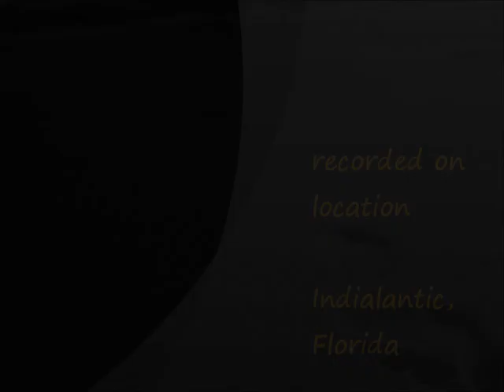"Heather" by John Aiello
This is the first of many songs I wrote for or about Heather, mother of my children.  It's about meeting someone and wishing you could run away from this force that's pulling you in. But in the end, it's too strong, like a rip current and you get sucked out into the sea of love...